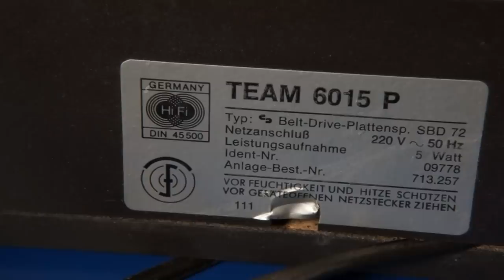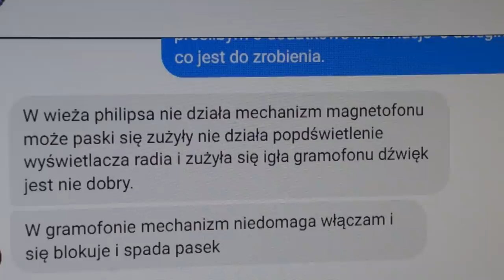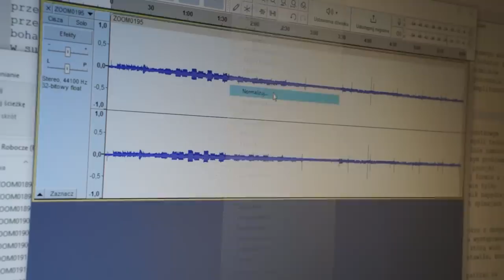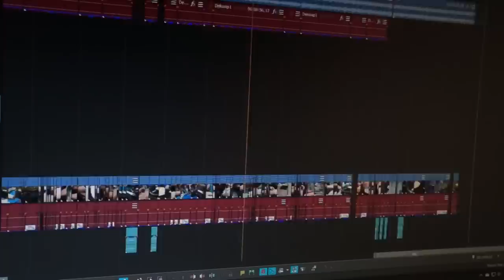[Naprawy] Schneider HiFi Concept Team 6015P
Może dla części z Was leciałem zbyt mocno "po łebkach" i odcinek wygląda jakby był sklecony na kolanie,
jednakże taki bieg rzeczy wynika z tego, że już niedługo czeka mnie nie lada wyzwanie...

Czasówki:
0:00 Gadanie na powitanie
0:15 Prezentacja bohatera odcinka
1:42 Co Kryje Wnetrze
4:56 Mechanizm Auto-Stop
8:26 Troszkę o kondycji i brzmieniu
8:37 Ględzenie na zakończenie

A wszystkim którzy koniecznie chcą aby ich pacjenci uczestniczyli w tym cyklu - gorąco polecam lekturę tego postu przed napisaniem do mnie zapytania:

Akcesoria elektroniczne używane podczas realizacji
Rozlutownica ZD915,
stacja Hotair Repro 872D,
Lutownice T-12,  T210
Stacja HotAir z podgrzewaczem WEP 853AA
Podgrzewacz wielkoformatowy T-8280
programator minipro II,
mikroskop AndonStar,
multimetry: VC9, UNI-T UT890C
Oscyloskop: Voltcraft DSO-1062D,
Termowizja: CAT S60
Zasilacz: UNI-T UTP3305,
Testery zarówno własne jak i gotowce

Krótkie creditsy:

-muzyka:
moje własne eksperymenty i miksy zarówno totalnie od podstaw jak i na bazie zakupionych sampli royality free (Primeloops, Black Octopus Sound).

Uwaga: Zanim napiszesz komentarz o:
- formie przekazu
- głosie/dykcji postaci
- skojarzeniach z fandomem/subkulturą "futrzaków"
to wiedz, że odpowiedź na te kwestie jest w trailerze kanału.